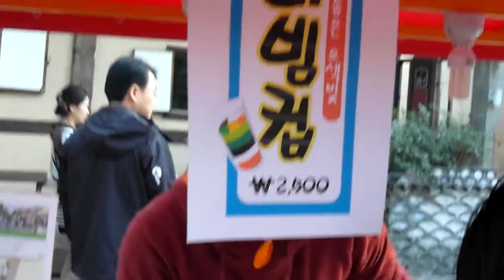비빔컵. Jeonju Bibimbab Festival .전주비빔밥 축제 .전주한옥마을 . Jeonju Hanok village.. 全州韓屋村 .Jeonju .KOREA